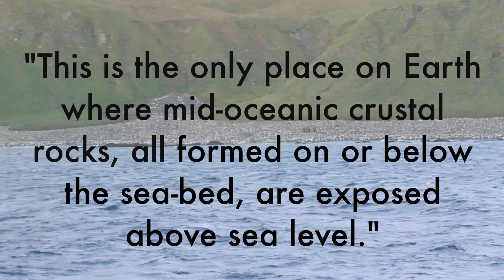Penguins, seals and more of Macquarie Island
We tried to catch a glimpse of wildlife on Macquarie Island, Australia